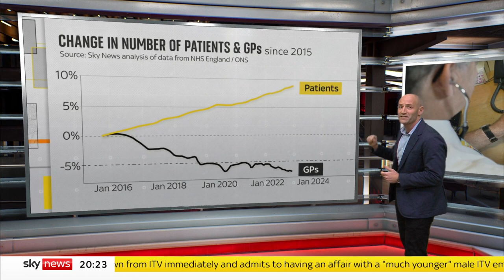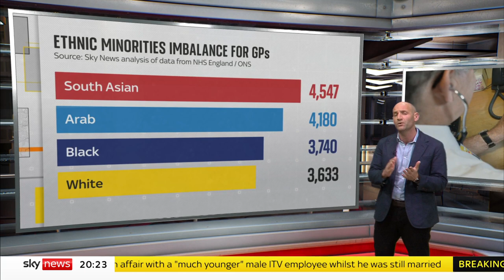NHS: One in every five GP practices in England and Wales has closed since 2013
Sky News analysis of NHS data has revealed a "vicious cycle" of workload pressures and recruitment shortfalls in England's most deprived neighbourhoods.

Our data and forensics correspondent Tom Cheshire analyses the factors that GPs are up against.